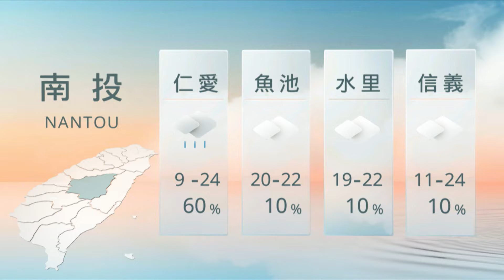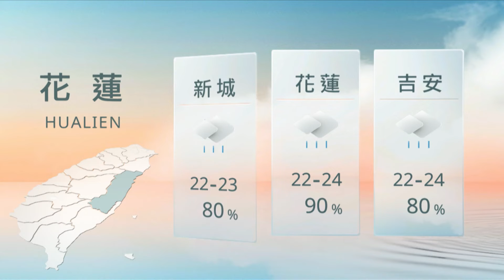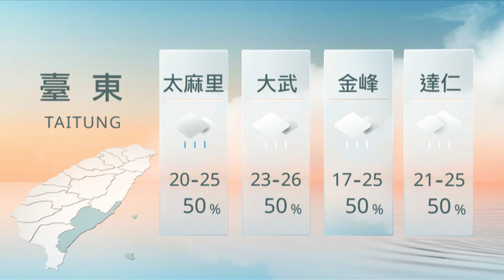11011200山海氣象｜每日熱點新聞｜原住民族電視台